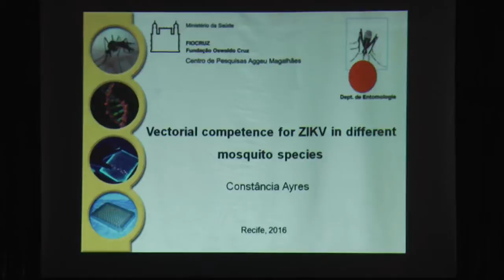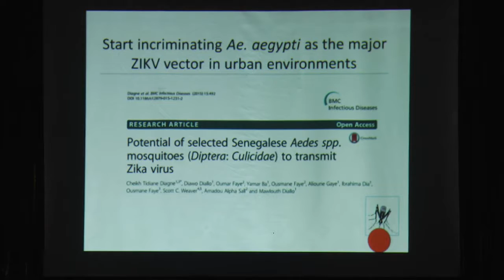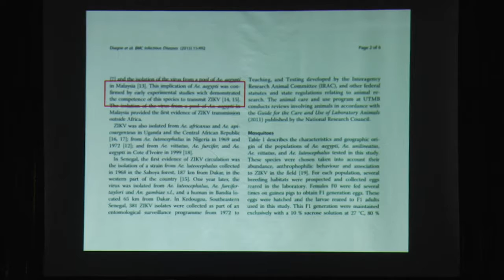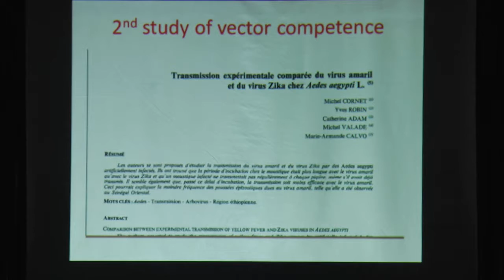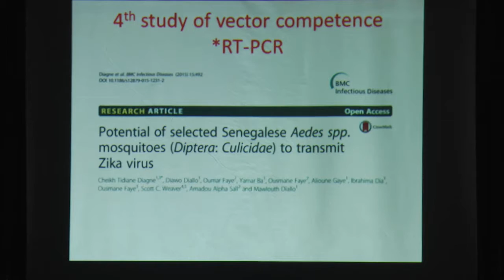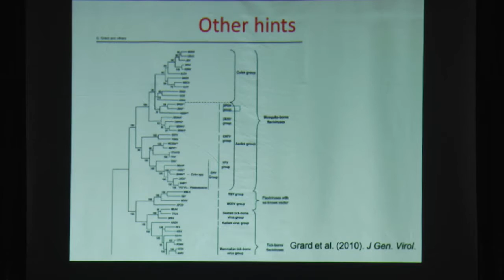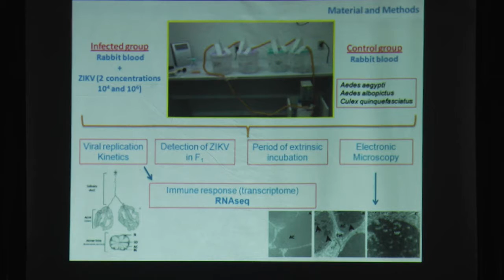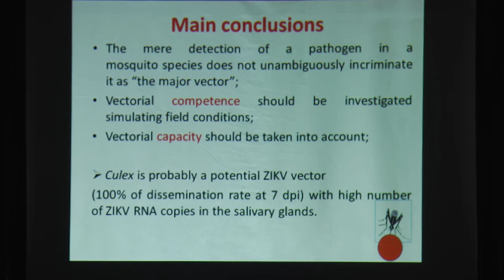Constância Ayres - Workshop Internacional sobre Vírus Zika - Fiocruz PE